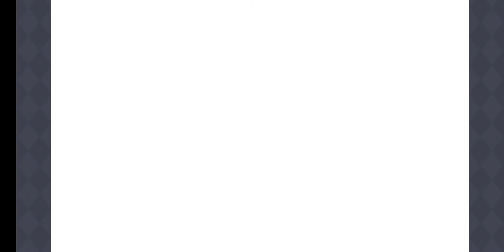GVP Gameplays - Priconne R Ninon's Story